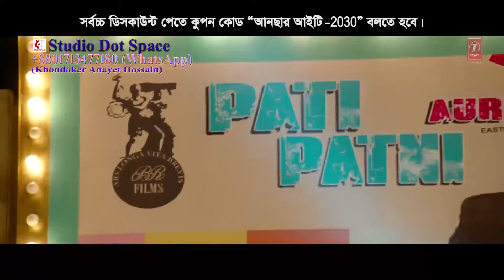Ankhiyon Se Goli Mare | Pati Patni Aur Woh | Kartik A, Bhumi P, Ananya P | Mika S, Tulsi K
Song Credit
♪ Song- Ankhiyon Se Goli Mare
♪ Singers: Mika Singh, Tulsi Kumar
♪ Lyrics: Shabbir Ahmed
♪ Programmed & Arranged by: Tanishk Bagchi
♪ Mixed and Mastered: Eric Pillai at Future Sound Of Bombay

♪ Singers: Sonu Nigam, Jaspinder Narula
♪ Lyrics: Sameer
♪ Movie: Dulhe Raja
♪ Label: T-Series

" About HSM Multimedia Ltd:” HSM Multimedia Ltd. is film company. According to TRP (Film Rating Point), it is the most popular film company in Bangladesh from 2022.